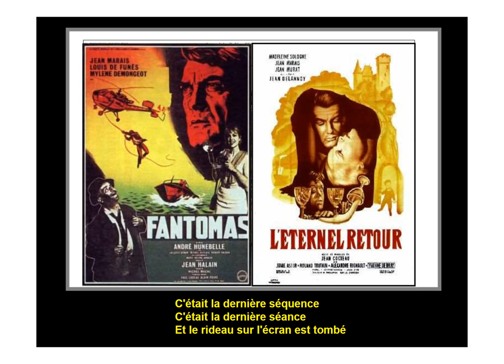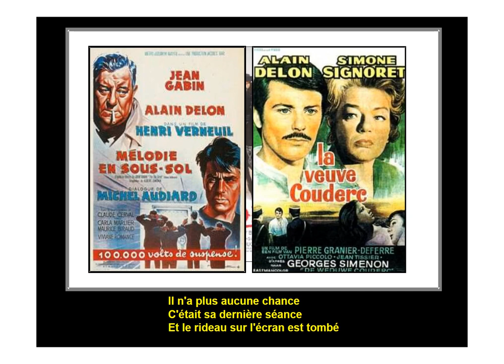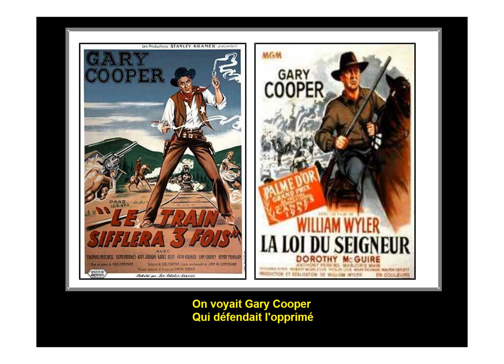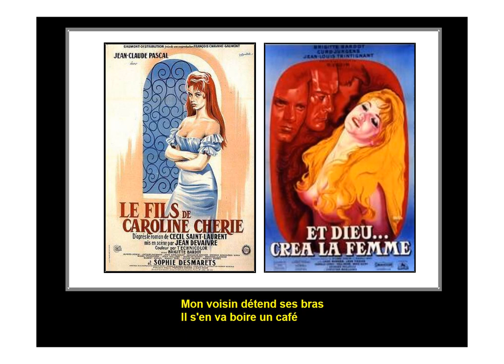La Dernière Séance